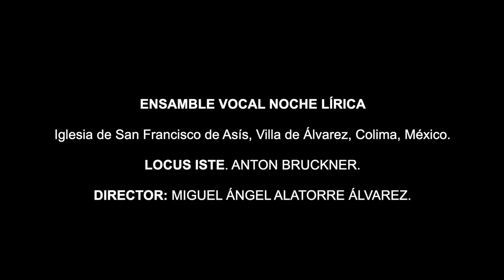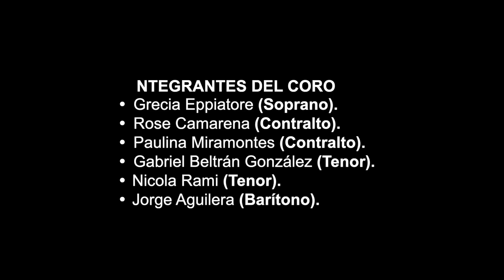LOCUS ISTE ANTON BRUCKNER